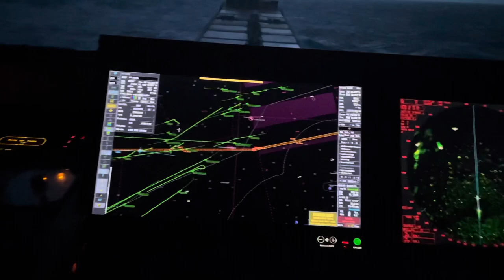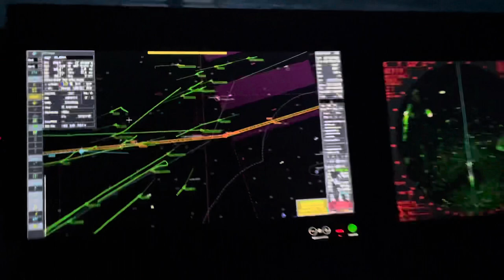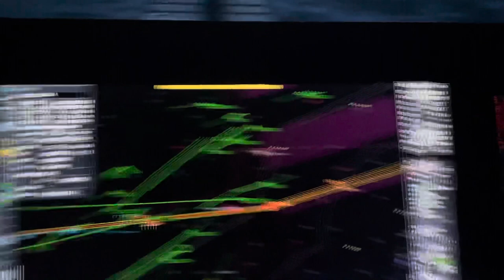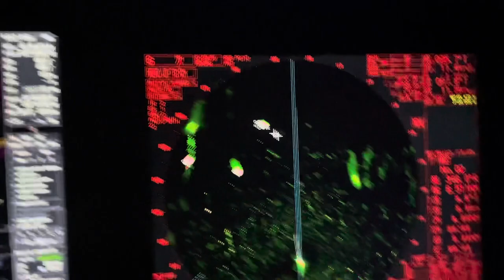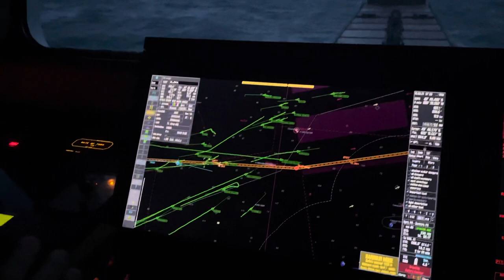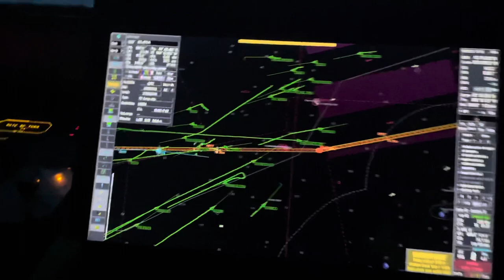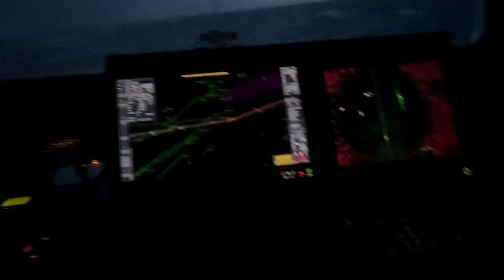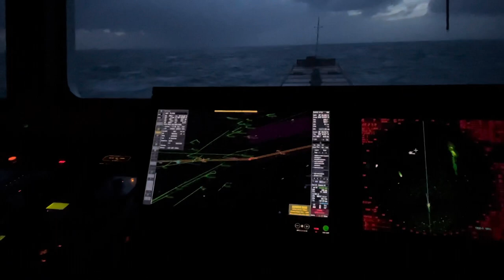Расхождение с судном которое задрейфовало внезапно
Концовку не снял. Он меня вызвал по укв и попросил разойтись правыми бортами, я ушёл влево чтобы чисто разойтись. Ситуация простая, но требует внимания всё равно как и в любых расхождениях, даже самых не значительных.